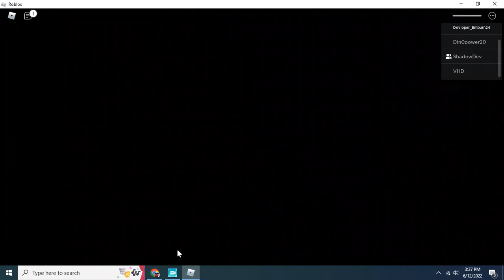Piggy: Branched Realities [BLUE UPDATE] NEW SECRET SKIN HUNT KONA BUT BLUE SKIN JUMPSCARE